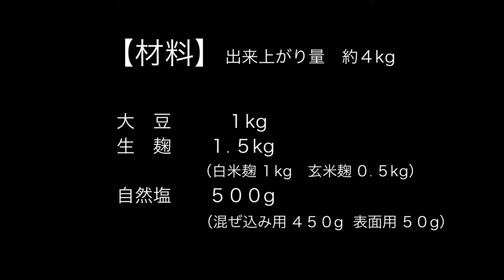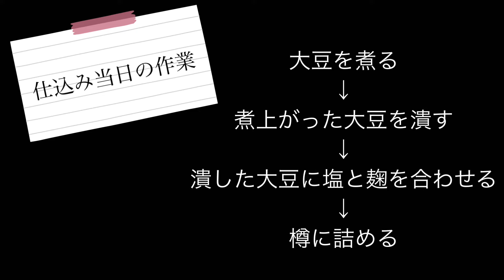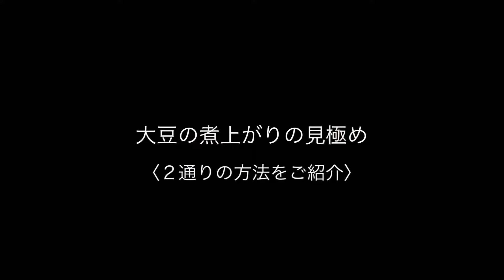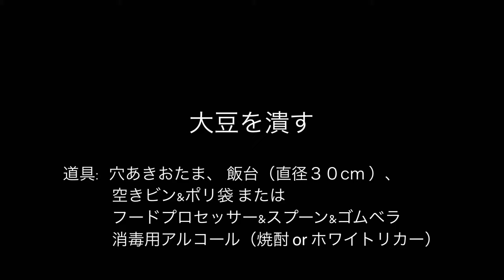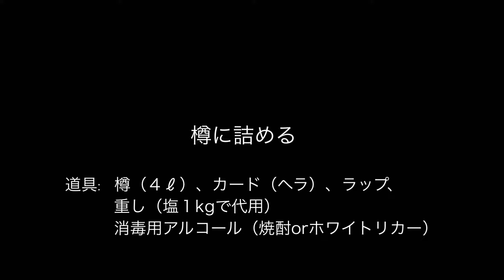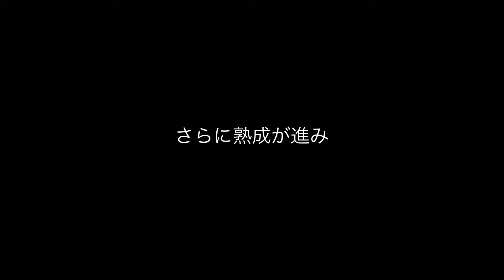【麹１.5倍 贅沢味噌を仕込む】格別なお味！自家製だからこそできる贅沢な配合！全ての工程を丁寧にご紹介 熟成半年後の樽の中の様子も…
生麹1.5倍　贅沢な味噌を仕込む
出来上がり量　約4㎏

■材料■
大豆 　１㎏
生麹　1.5㎏（白米1㎏、玄米0.5㎏）
塩（混ぜ込む分　　450ｇ
塩（表面を覆う分） 50ｇ

消毒用として　焼酎orホワイトリカー

■手順■【必要な用具】
用具は全てアルコール消毒して使用する

①大豆を洗う
　　3回ほど水をかえて、丁寧に洗う
　　ザルにあげる

　【大ボール（直径25㎝）】
　【ザル（直径25㎝）】

②大豆を水に漬ける
　　たっぷりの水に一昼夜

　【4.5ℓの鍋】

③大豆を煮る
　　煮始めの30分でしっかりアクをとる
　　その後、3～4時間煮る
　　（煮る時間は豆の状態によって異なる）
　　煮あがりの見極めは、
　　親指と薬指で簡単につぶせるくらい
　　　または
　　計りの上でつぶしたときに
　　500ｇ表示が目安

　【4.5ℓの鍋＆フタ】
　【アクすくい＆ボール】
　【菜箸】
　【はかり】

④麹と塩を混ぜる（混ぜたもの＝塩切り麹）
　　麹と塩をまんべんなく混ぜ合わせる

　【小ボール】塩を計量して入れておく
　【中ボール】玄米麹を計量して入れておく
　【大ボール（直径25㎝）】塩と麹を混ぜるときに使用

⑤大豆を潰す
　　煮あがった大豆をなめらかにつぶす
　　瓶などで叩いてつぶす方法、
　　フードプロセッサーを使う方法どちらでもＯＫ

　【穴あきおたま】
　【飯台(直径30㎝)】つぶした大豆を入れる容器として

　　手作業の場合【ポリ袋、ビン（ビール小瓶）】
　　機械の場合　【フードプロセッサー、ゴムベラ】

⑥つぶした大豆と塩きりこうじを混ぜる

⑦団子状に丸める

　【飯台（直径30㎝）】団子に丸めたものを入れる容器として

⑧樽につめる

　【４ℓの樽】
　【カード】表面を平らに整える
　【ラップ】